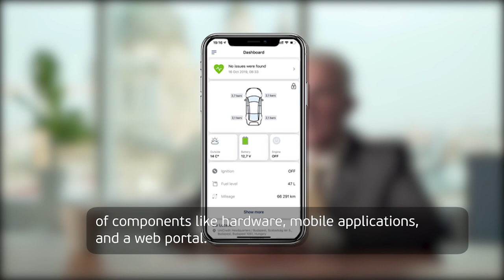Hyundai Belux testimonial about Bright Box and Connected Car platform Remoto.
Bright Box has been selected as the provider of connected car services for Hyundai Belux.
Patrick Bauwens, After Sales Director at Hyundai Belux shares positive working experience with Bright Box and highlights Remoto technological and business  advantages: “We want to recommend Remoto as the best product in the market to other automotive companies because it is one solution with important benefits.”